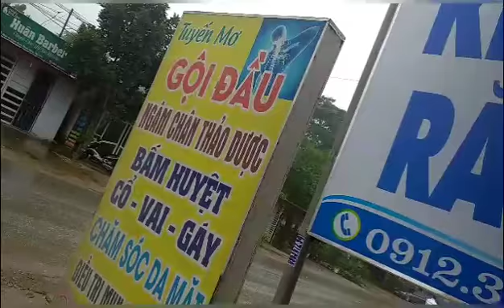được buổi thu hoạch đỗ cu ve đi bán thì lại gặp trời mưa...